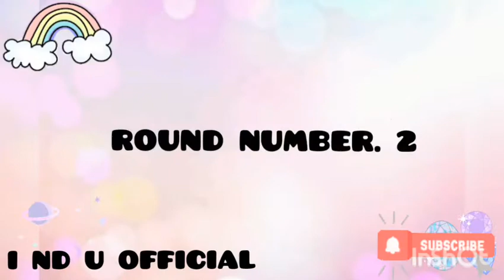3 Marker Challenge w/ I ND U OFFICIAL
I ND U OFFICIAL
I ND U